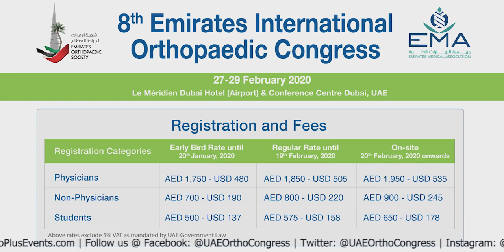Emirates Orthopaedic Society VP, Asst. Prof. Ali Al Belooshi invites you to attend EIOC 2020!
Emirates Orthopaedic Society Vice President, Asst. Prof. Ali Al Belooshi cordially invites you to attend the EIOC 2020!

"We brought excellent faculty & world-renowned surgeons to join us on 27-29 February in Dubai during the EIOC 2020 covering the different discipline and speciality of orthopaedic surgery including trauma, foot and ankle, arthroplasty & upper extremities.”

Asst. Prof. Ali Al Belooshi will be lecturing on the 3rd day about

PFJ Ideal Candidate, tips, tricks and outcome - 08:30 - 08:40
UAE experience on Robotic assisted knee replacement - 09:10 - 09:20